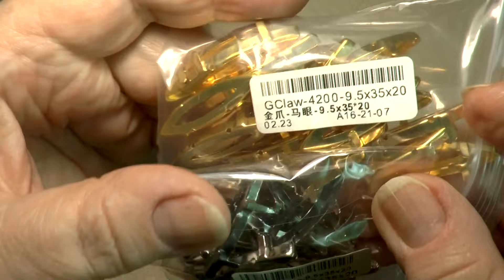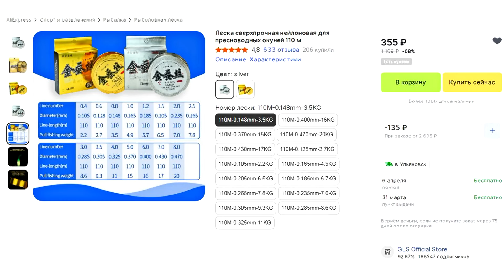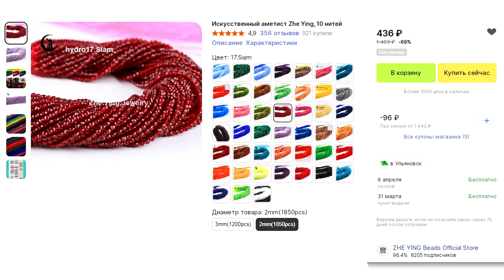Обзор фурнитуры с Aliexpress 2024 - 6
Приглашаю на свой канал Телеграм
Мои контакты  (только для переписки)

леска 0,148 мм 15 размеров
диск гематита 6 мм 14 цветов
гидро кристаллы 10 нитей 45 видов
цапы 9,5х35 мм наветты 9 размеров
кристаллы наветты 10х35 мм 15 цветов
 Бусина капля Агат  - ссылка сгорела